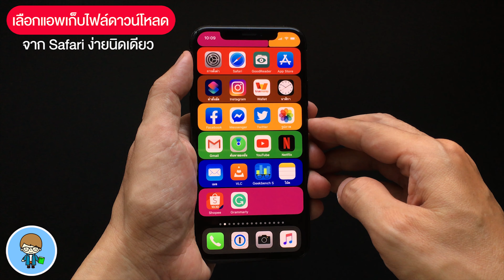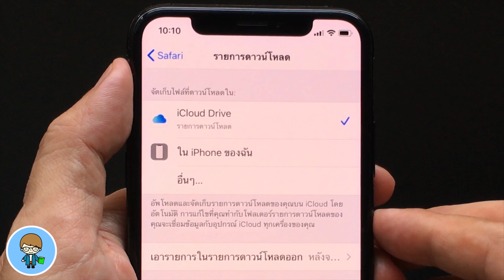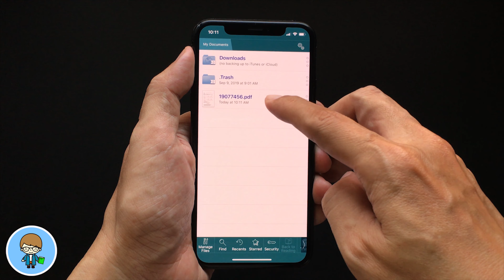วิธีเลือกโฟลเดอร์ เลือกแอพเก็บไฟล์ที่ดาวน์โหลดจาก Safari ใน iOS 13 ง่ายนิดเดียว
เพื่อนๆ เคยสงสัยว่ามั้ยครับ ว่าแต่ละวัน เราเริ่มหยิบ iPhone มาใช้กันตอนกี่โมง แล้วเปิดแอพอะไรเป็นแอพแรก ตามมาด้วยแอพอะไรบ้าง และตลอดทั้งวันนั้น เราหยิบ iPhone ขึ้นมาใช้กี่ครั้ง และเปิดแอพไรไปกี่ครั้งตอนไหนบ้าง ถ้าสงสัย เราไปดูคำตอบสุดง่ายกันเลยครับ 🍎